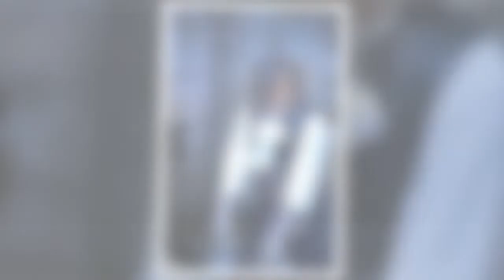"J'ai l'impression d'avoir été puni" : Gérard Lanvin allume Patrice Leconte